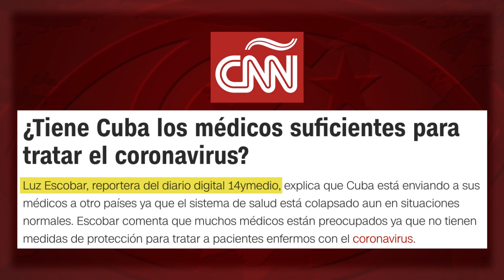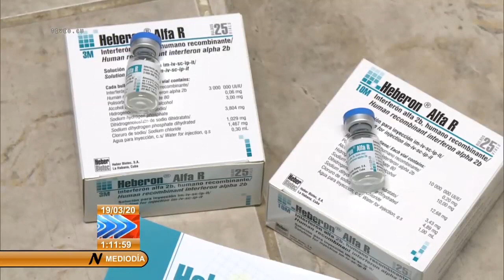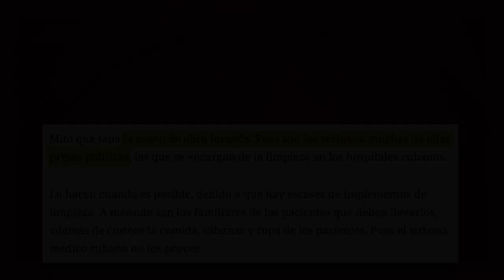Resurrecciones en Cuba y otros timos (+Français)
Des résurrections à Cuba et autres escroqueries (Version française: Appuyez sur CC sur l'écran vidéo, sélectionnez la langue et de reproduire. Texte français peut être lu ci-dessous). Fuente